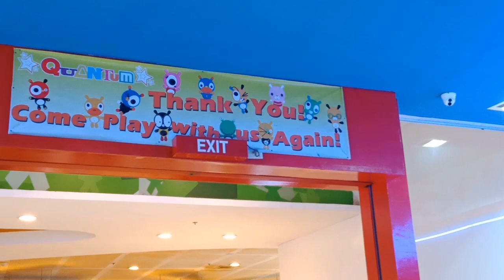pasyal muna#thank you Lord Jesus for this moment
all about going around in Sm@leaconsultavlog5503-TeamJesus